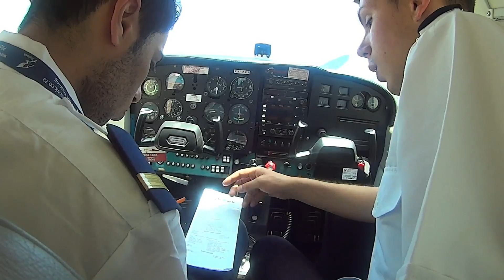This is Skyhawk Aviation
This film is a dedication to all of the students at Skyhawk Aviation Flight School who make this school the excellent flight/pilot training facility it is! Your enthusiasm, dedication and hard work keeps us motivated and filled with energy, to give you the training you deserve... The BEST!

Skyhawk Aviation is a flight/pilot training school based at Lanseria International Airport, Johannesburg, South Africa

No students were harmed in the making of this film.